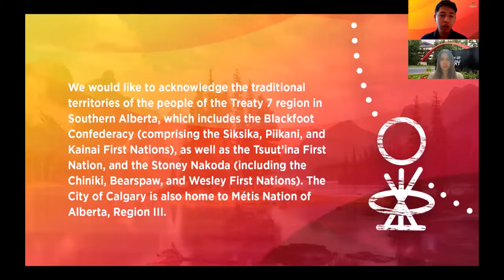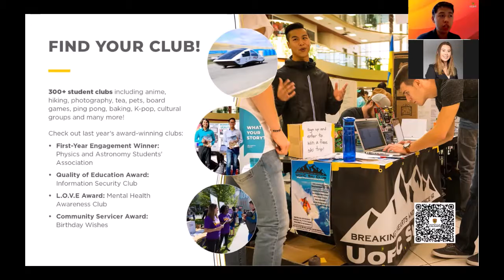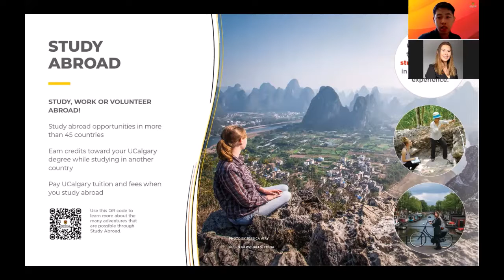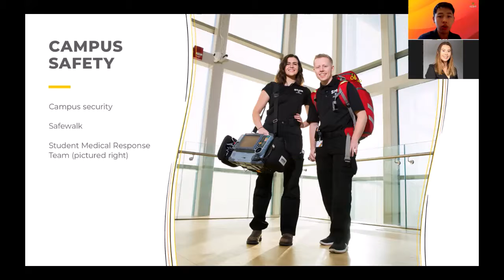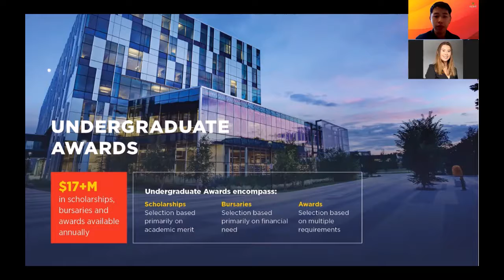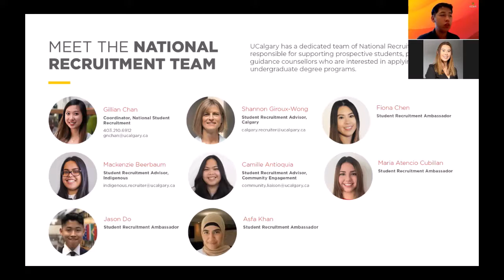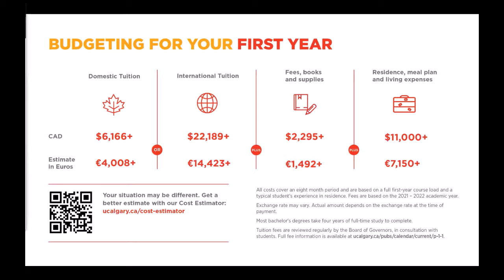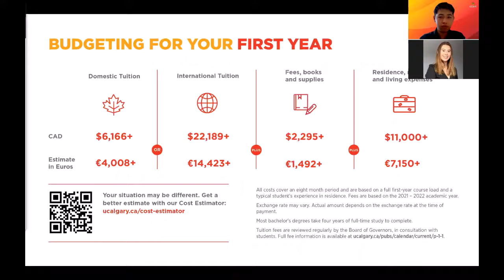UCalgary Admission for Out of Province Applicants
Are you a Canadian high school student studying outside of Alberta? Join our Out-of-Province Student Recruitment Ambassadors for a presentation on why you should choose UCalgary! This session will highlight UCalgary’s admission requirements, scholarship, and funding options, and much more for Canadian out-of-province applicants!